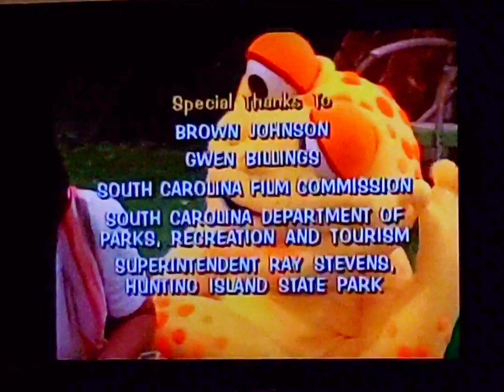James's Treasure Box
Written By
MOLLIE FERMAGLICH
And
FRACASWELL HYMAN

Directed By
CHUCK VINSON